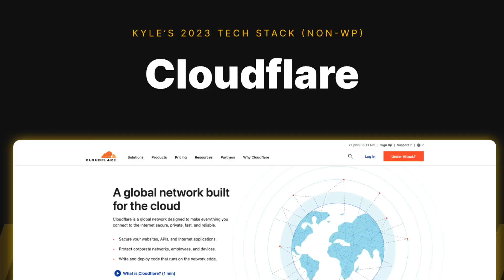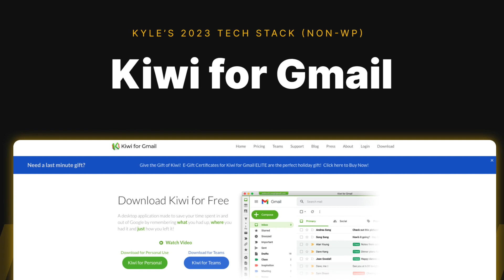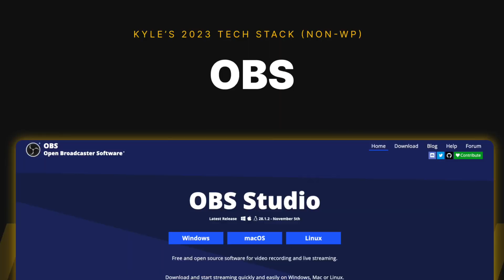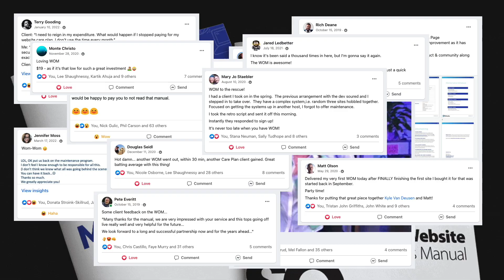10 non-WordPress tools I can't live without in 2023!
Last week I made a video about my WordPress tech stack and teased out this video - for all my non-WordPress tools.

But as I started prepping for this video I realized just how many freaking tools I use! 😅

So, I’ve narrowed it down to my 10 favorite — or, at least, the tools I rely on the most.

If there’s anything from this list you’d like to learn more about, please let me know down in the comments, and perhaps I can do some follow-up videos on how I use these.

[ Video Created and Produced by Kyle Van Deusen ]

With that, let’s dive in!

👏 COMMUNITY

(voted best WordPress community!):

🔴 EVENTS

🎁 PRODUCTS

📨 NEWSLETTER
Stay up-to-date with the best from in and around The Admin Bar

🤖 MISC